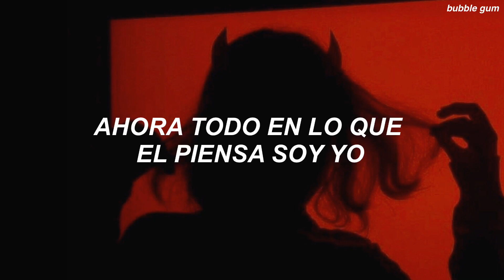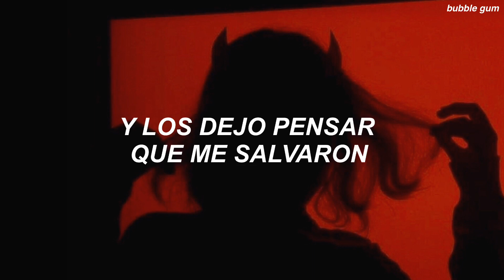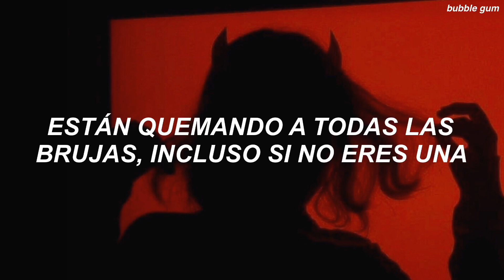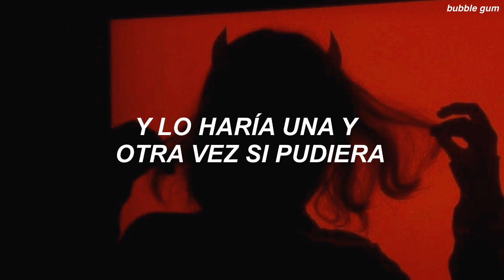[ Taylor Swift ] - I Did Something Bad // Español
🌟ñ

*🌟𝐿𝑒𝑡𝑟𝑎 𝑜𝑟𝑖𝑔𝑖𝑛𝑎𝑙/𝐿𝑦𝑟𝑖𝑐𝑠*🌟

[Verse 1]
I never trust a narcissist, but they love me
So I play 'em like a violin
And I make it look oh-so-easy
'Cause for every lie I tell them, they tell me three
This is how the world works
Now all he thinks about is me

[Pre-Chorus 1]
I can feel the flames on my skin
Crimson red paint on my lips
If a man talks shit, then I owe him nothing
I don't regret it one bit, 'cause he had it coming

[Chorus]
They say I did something bad
Then why's it feel so good?
But why's it feel so good?
Most fun I ever had
And I'd do it over and over and over again if I could
It just felt so good, good

[Hook]
Ra-di-di-di-di-di-di-di-di-di-da-da
Ra-di-di-di-di-di-di-di-di-di-da-da
Ra-di-di-di-di-di-di-di-di-di-da-da
Da-da da-da

[Verse 2]
I never trust a playboy, but they love me
So I fly 'em all around the world
And I let them think they saved me
They never see it comin', what I do next
You gotta leave before you get left

[Pre-Chorus 2]
He says, "Don't throw away a good thing"
But if he drops my name, then I owe him nothin'
And if he spends my change, then he had it comin'

[Chorus]
They say I did something bad(oh)

[Hook]
Ra-di-di-di-di-di-di-di-di-di-da-da
Ra-di-di-di-di-di-di-di-di-di-da-da
(It just felt so good)
Ra-di-di-di-di-di-di-di-di-di-da-da
Da-da da-da

[Bridge]
They're burning all the witches even if you aren't one
They got their pitchforks and proof, their receipts and reasons
So light me up (Light me up), light me up (Light me up)
Light me up, go ahead and light me up (Light me up)
Light me up (Light me up), light me up (Light me up)
Light me up (Light me up), light me up

[Hook]
Ra-di-di-di-di-di-di-di-di-di-da-da
Ra-di-di-di-di-di-di-di-di-di-da-da
Ra-di-di-di-di-di-di-di-di-di-da-da
Da-da da-da

[Outro]
Oh, you say I did something bad
(You say I did something bad?)
Why's it feel so good, good?
So bad, why's it feel so good?
Why's it feel, why's it feel so good? (Bad)